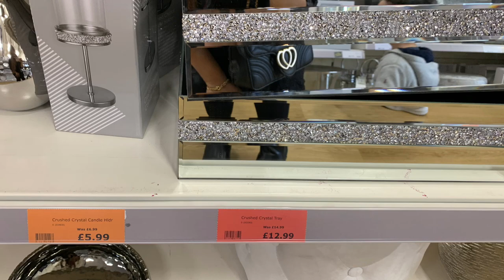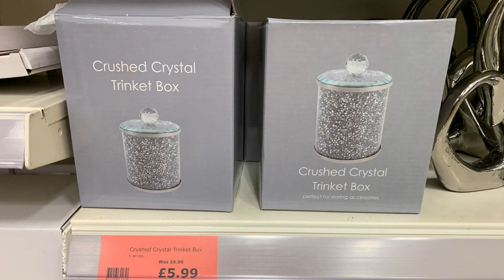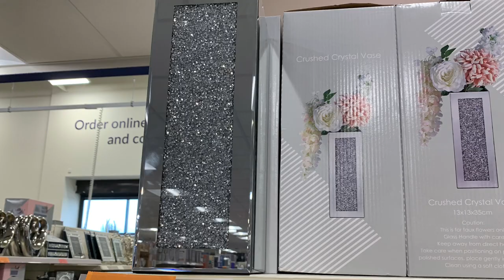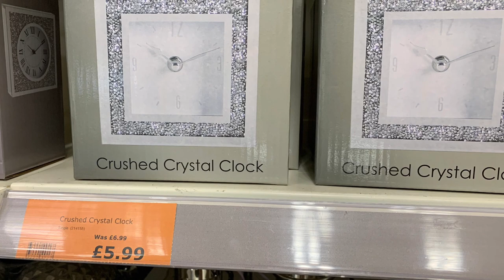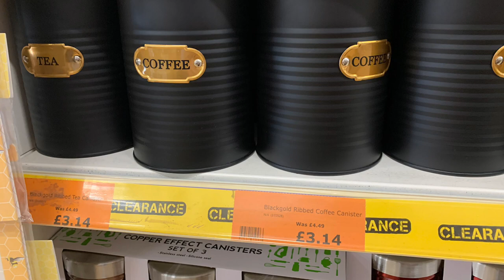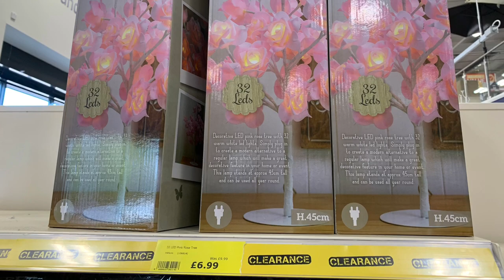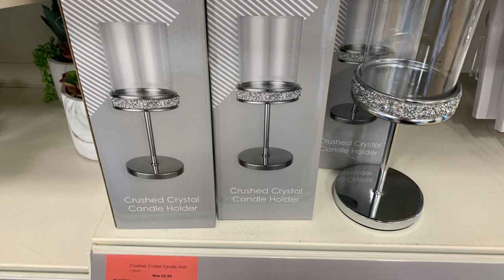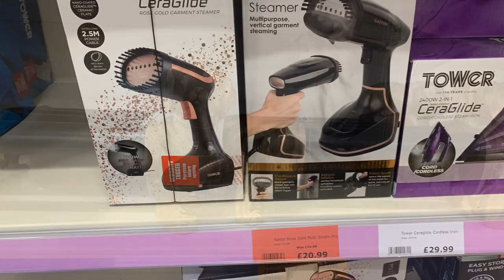The Range Reduced items September 2022 | Come shop with me in The Range